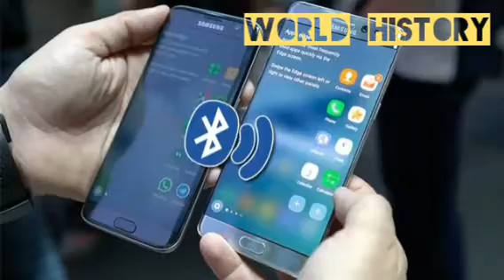ডেনমার্ক সম্পর্কে যে তথ্য গুলো জানলে আপনি চমকে উঠবেন। ডেনমার্ক সম্পর্কে অজানা তথ্য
ডেনমার্ক দেশ সম্পর্কে যে তথ্য গুলো জানলে আপনি চমকে যাবেন , ডেনমার্ক দেশ , amazing facts , mysteries world knowledge , denmark facts , in bengali

Mysteries world knowledge. ANOTHER VIDEOS